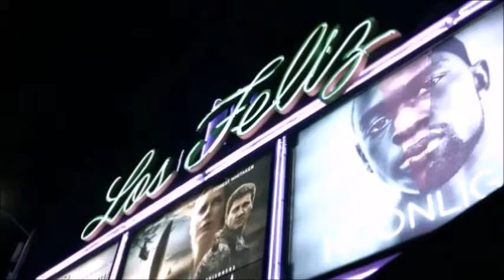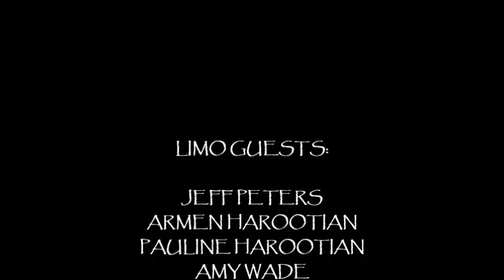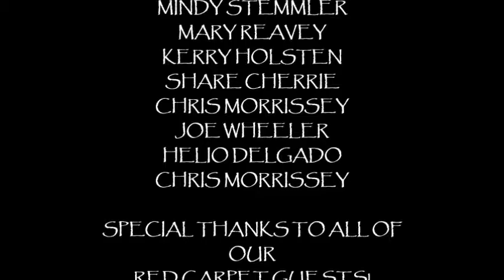CONDO HELL RED CARPET LOS ANGELES 2016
THE CAST, FRIENDS, AND FAMILY OF CONDO HELL CELEBRATE ANOTHER RED CARPET SCREENING IN LOS ANGELES AT THE LOS FELIZ 3 CINEMAS...